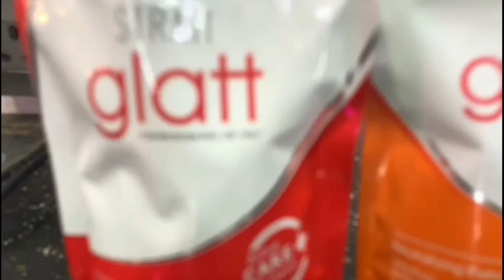SCHWARZKOPF KERATIN COLOR BOND ENFORCING// SYSTEM HOW TO APPLY HAIR SMOOTHING CREAM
schwarzkopf hair straightening step by step

permanent hair straightening schwarzkopf

schwarzkopf kerasmooth treatment

how to use strait glatt at home

hair smoothening at home step by step

schwarzkopf hair straightening at home

schwarzkopf hair straightening cream review

schwarzkopf smoothing treatment review

procedure of smoothing of hairs

smoothing hair treatment glatt

strait glatt for professional use only

schwarzkopf smoothing shampoo and conditioner

schwarzkopf glatt hair straightening cream

soscope smoothing cream

colour specialist schwarzkopf how to use

glatt smoothing cream prices

how to remove hair straightening cream effect

how to use schwarzkopf keratin blonde

how to do schwarzkopf hair spa at Home

kenspeckle hair soft gel how to use

how to use schwarzkopf hair spa cream at home

strait glatt hair straightener

glatt smoothing cream review

spa essence schwarzkopf how to use

how to remove hair smoothening effect

how to check bond in smoothening

how to use schwarzkopf spray conditioner

how to apply schwarzkopf keratin color

schwarzkopf keratin color bond enforcing system

glatt hair straightening cream how to use

how to apply hair smoothing cream

permanent hair straightening full video

how to apply schwarzkopf hair color

how to use osis thrill fibre gum

how to apply neutralizing cream for hair

schwarzkopf fibre clinix tribond treatment

how to mix schwarzkopf hair color